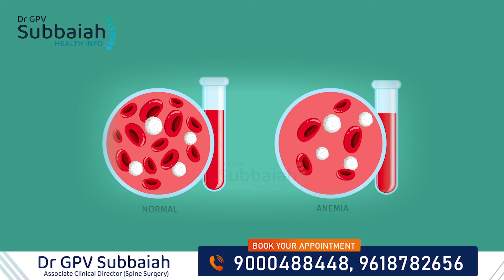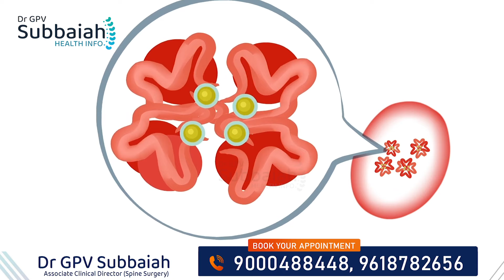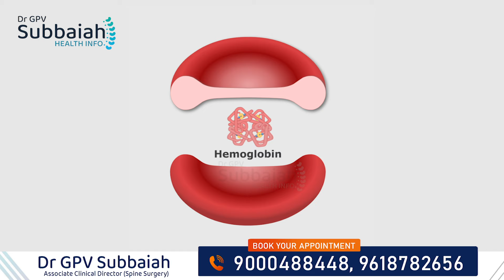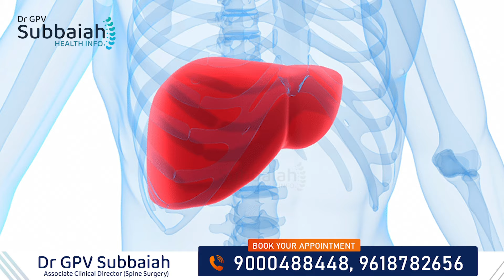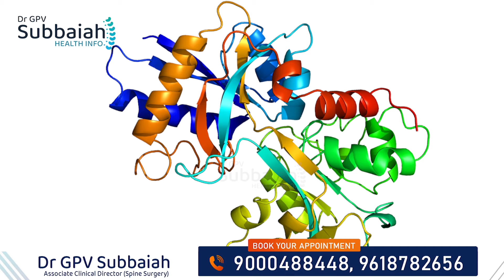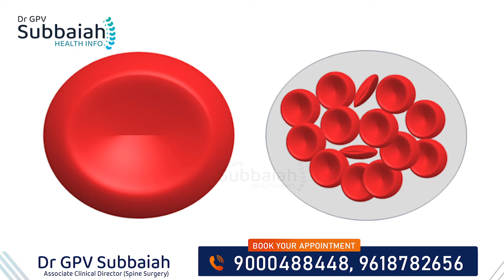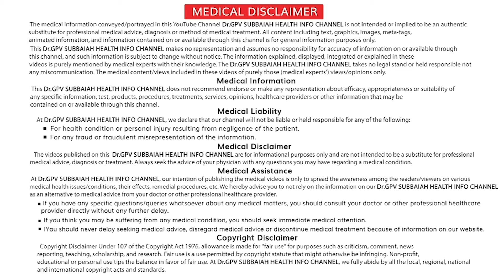How to diagnose iron deficiency | Anemia | CBP test | MCV value | Dr GPV Subbaiah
There are several types of anemia, but the most common one is iron deficiency anemia. This type of anemia occurs when the body does not have enough iron to make hemoglobin. Other causes of anemia include deficiencies in Vitamin B12 and folate, chronic diseases, and inherited conditions.

So, how do you know if you have anemia? The most common symptoms of anemia include feeling tired or weak, shortness of breath, dizziness, headaches, and pale skin. However, these symptoms may also be present in other conditions, so it's essential to get a proper diagnosis from your doctor.

Speaking of diagnosis, let's talk about the anemia test. Your doctor may recommend a complete blood count (CBC) test to check the levels of red blood cells, hemoglobin, and other important components in your blood. This test is simple, quick, and painless, and can be done at your doctor's office or a lab.

If your CBC results show low levels of red blood cells or hemoglobin, your doctor may order further tests to determine the cause of your anemia. Depending on the underlying cause, treatment for anemia may include a change in diet, iron or vitamin supplements, or medications.

So, who is at risk for anemia? People with poor diets, chronic diseases, and women who are pregnant or have heavy menstrual periods are more prone to developing anemia. It's essential to make sure you are eating a balanced diet rich in iron, vitamin B12, and folate, and to consult your doctor if you experience any symptoms of anemia.